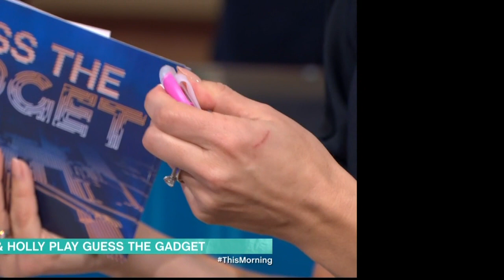Holly Willoughby - Very Short Tight Dress - Hot Tights - Heels - 22 Jan 2020